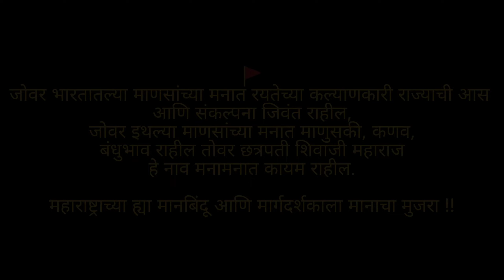शिवजयंती स्वराज्य रथ सोहळा २०२३, पुणे, सर्व शिवकालिन घराणे रथ सोहळा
शिवजयंती स्वराज्य रथ सोहळा 2023 पुणे
Sun Feb 19 2023
शनिवारवाडा, लाल महाल, अप्पा बळवंत चौक, Pune,
स्वराज्य रथ सोहळा २०२३, पुणे
सर्व शिवकालिन घराणे रथ सोहळा

The celebration of Shiv Jayanti was set by Jyotirao Govindrao Phule, also known as Mahatma Jyotiba Phule, in 1870, and since then, people have been celebrating the day with great zeal. Shivaji Maharaj was born in 1630 in Pune’s Shivneri Fort. The great warrior has earned massive respect not only in Maharashtra but across India